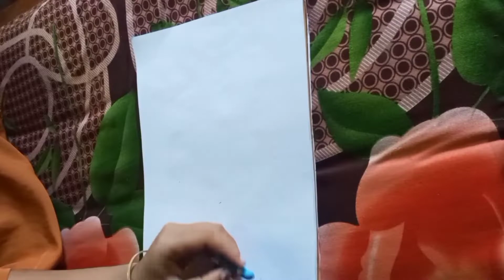how to draw rainy season pestle colour drawing/ how to village scenery painting/@ tiki decoration .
how to draw rainy season pestle colour drawing// 🌧️🌧️🌧️🌧️🌧️🌧️🌧️☔☔☔☔☔☔☔ rainy season drawing.@ tiki decoration.

how to draw season scenery.
how to draw rainy season painting 🎨🖌️🖌️🖌️
how to draw rainy season scenery.
how to draw rainy with pestal colour.
how to draw rainy season drawing with oil pastel.
how to draw rainy season easy.
how to draw rainy season easy step by step.
how to draw rainy season cloths.
how to draw rainy season drawing.
how to draw rainy season in easy.
rainy season scenery drawing easy.
how to draw easy scenery.
easy drawing.
sketch.
landscape.
how to draw nature picture.
picture drawing.
how to draw simple scenery painting.
Village scenery step by step 2022.
step very easy.
beautiful Indian Village.
scenery drawing.
Indian Village scenery drawing.
drawing village drawing.
drawing village scenery drawing.
Indian Village scenery step by step easy village drawing// painting 🎨🎨🎨🎨.

thanks watching vedio.